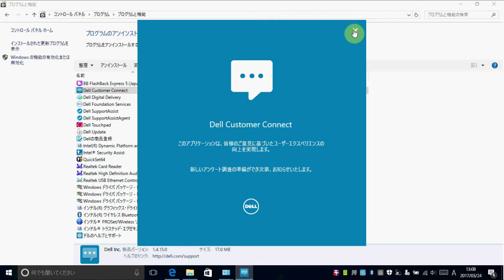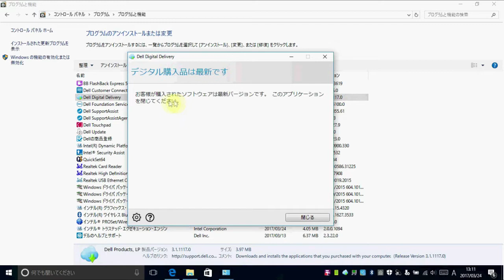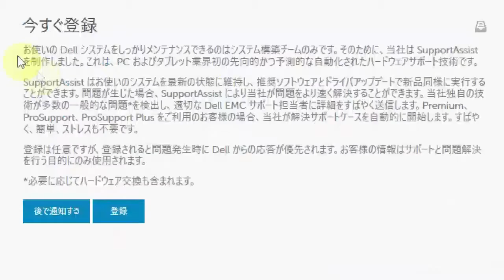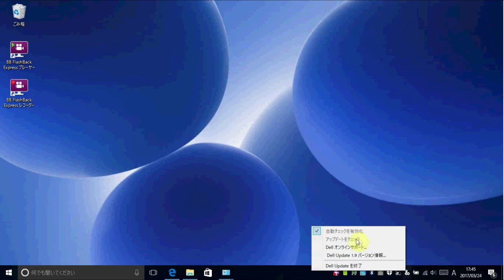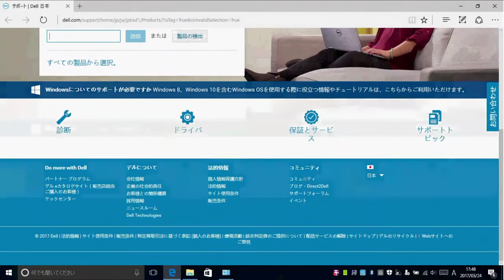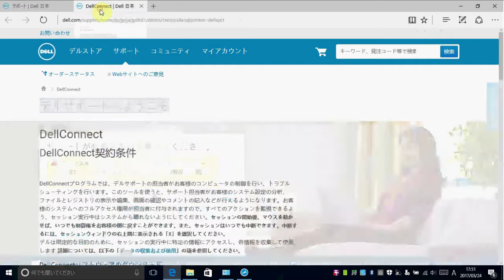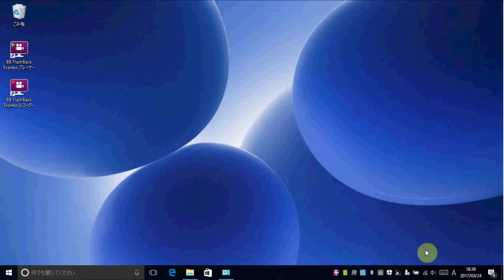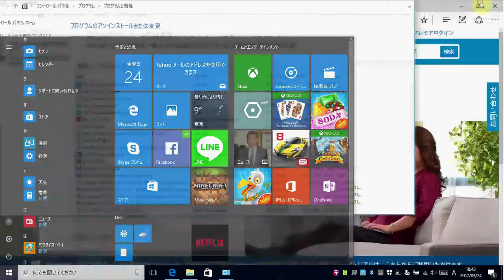【Inspiron 11 3000ｾｯﾄｱｯﾌﾟ】Dell製のﾌﾟﾘｲﾝｽﾄｰﾙｿﾌﾄｳｪｱをﾁｪｯｸ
Inspiron 11 3000にﾌﾟﾘｲﾝｽﾄｰﾙされているDell製のプログラムをチェックしてみました。
具体的には以下
・Dell Customer Connect
・Dell Digital Delivery
・Dell Foundation Services
・Dell Support Assist
・Dell Support AssistAgent
・Dell TouchPad
・Dell Update
・Dellの商品登録
・QuickSet64
・デルのヘルプとサポート

実際にレビューしているブツはこれです 11 3000 シリーズ 価格.com限定 エントリー・プラス Pentium N3710・128GB SSD搭載モデル)